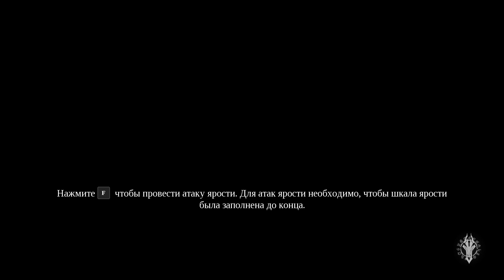Darksiders 3 - #7 Бродилка / Загадки / Скукота / Только загадки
Прохождение Darksiders 3

Поскорей бы босс, не интересная серия, только загадки! И советы наблюдателя)